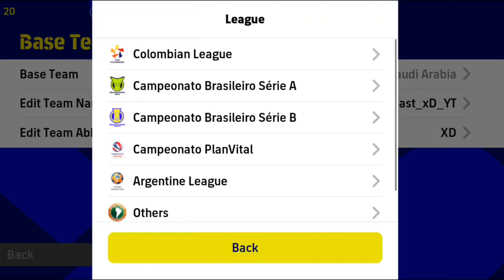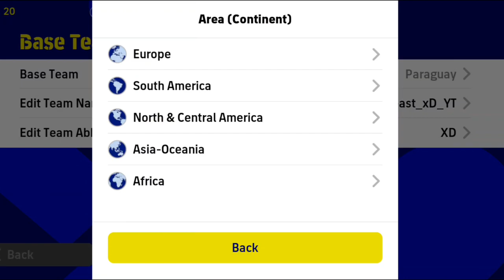Top UPDATED Formations 🤩 [ 424 ATTACK ] eFootball 2023 Mobile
424 formation efootball 2023
efootball 2023
how to get unique formation in efootball
efootball
efootball 2023 best formation
4-2-4 formation in efootball
pes 2023
formation update
3 amf formation in efootball
3 amf formation in efootball 23 after update
efootball 2023
efootball 2023
424 formation efootball 2023
pes 2023
formation update
424 formation after update
efootball top 10 formation
424 formation efootball 2022
best formation in efootball 2023 mobile
formation
how to get 424 formation in efootball 2023
424 formasi efootball 2023
best playstyle
3 amf formation efootball
4123 cf formation eFootball 23 MOBILE
4132 amf formation eFootball 23 MOBILE
4114 available this week efootball 23 mobile
4213 best formations efootball 23 mobile
4-2-4 formation in efootball new update